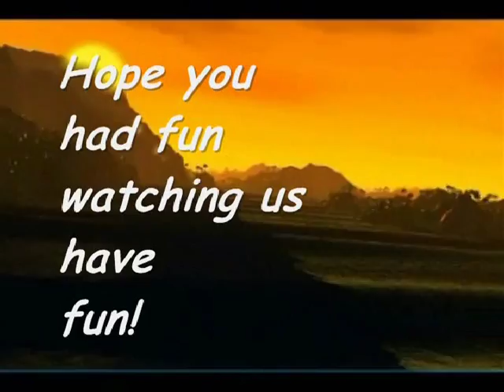Cruise with Joan and her family 2007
Cruise with Joan and her family in Nov 2007